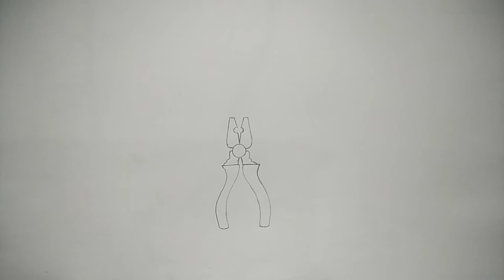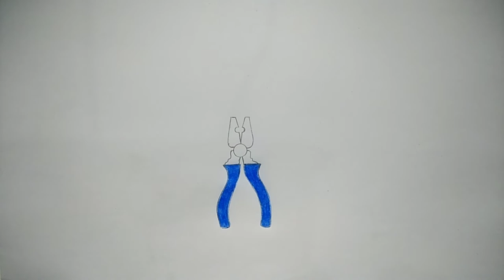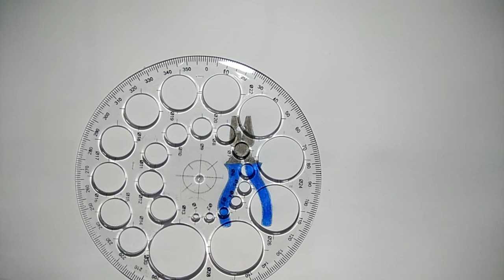How to draw pliers | Pliers drawing very easy | how to draw chimta step by step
How to draw pliers |
Pliers drawing very easy |
how to draw chimta step by step |